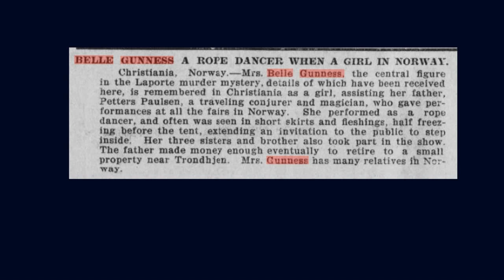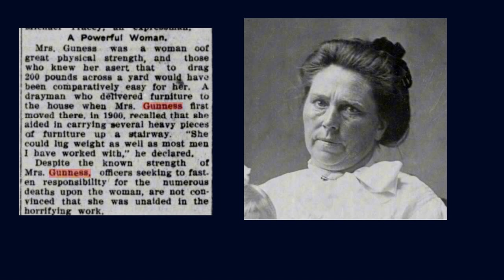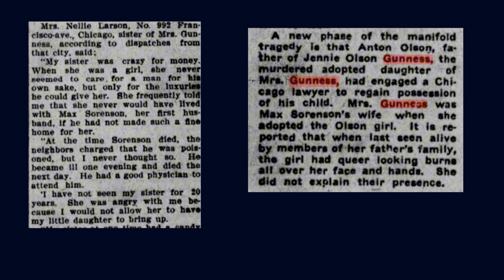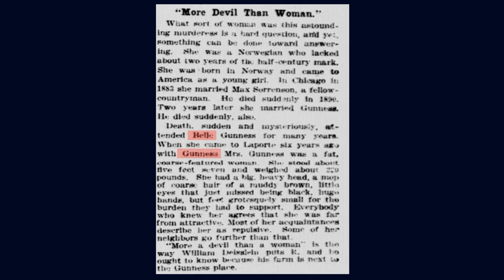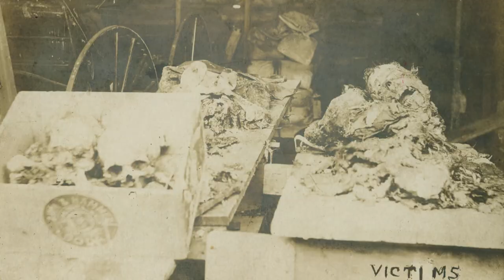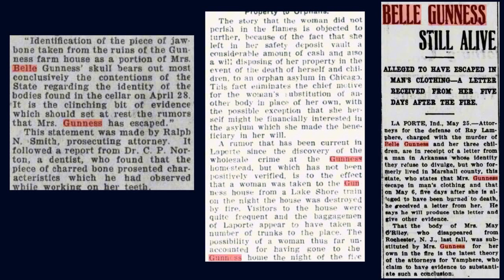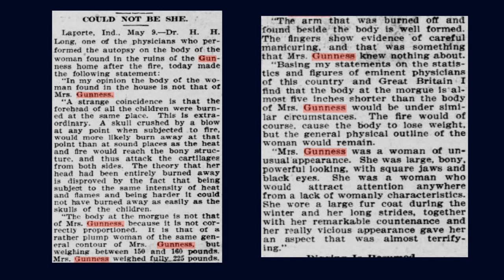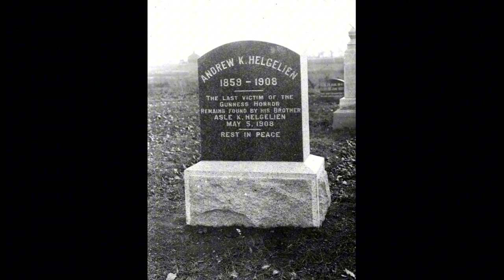True Untold Story of Belle Gunness - The Original Catfish and Her Murder Farm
If you're like me, you have studied Belle Gunness and the notorious murder farm in La Porte, IN but I'll bet there are things you have never heard.  I have poured through the Library of Congress files and found some shocking connections that lead me to believe that Belle was not a lone killer but possibly in a ring of nefarious characters from all over the country.  If you want the tea, sit down and I'll pour you a cup!

 I don't ask but If you would like to donate, here are the links